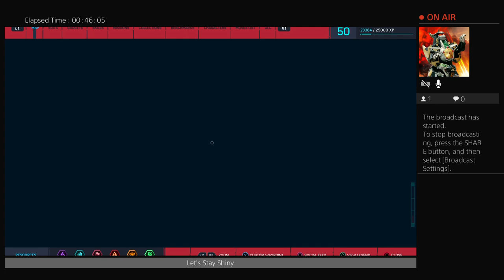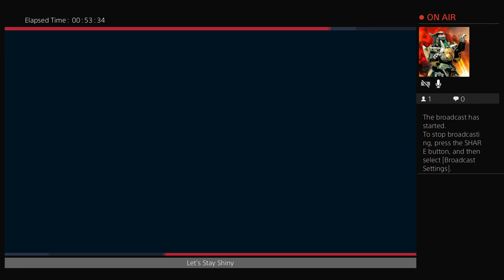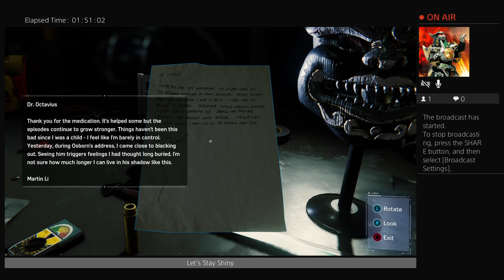Spider-Man - After the Combat Mission